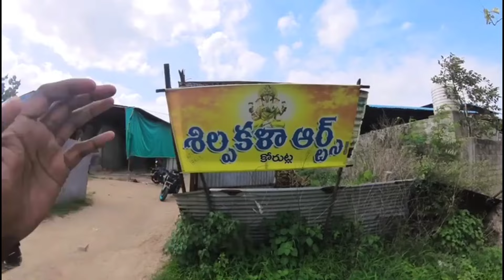Shilpa Kala Arts Korutla Part 2 | Korutla Ganesh Idols 2024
Korutla Ganesh Idols 2024 | Mumbai Model Ganesh Idols Making Korutla 2024 #2024